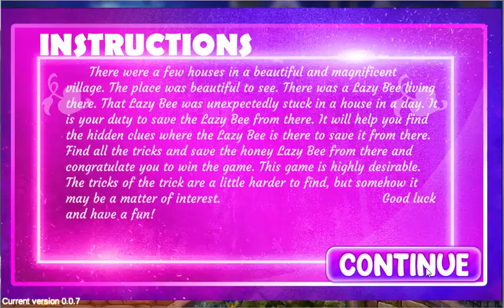G4K Reading Penguin Escape Game Walkthrough